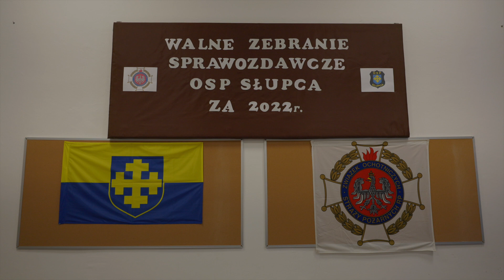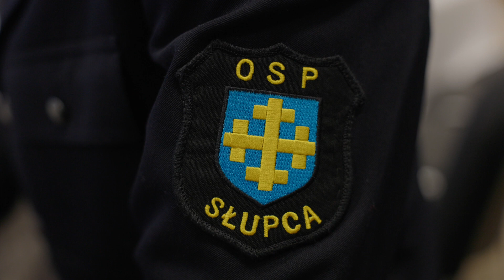Walne zebranie sprawozdawcze OSP Słupca